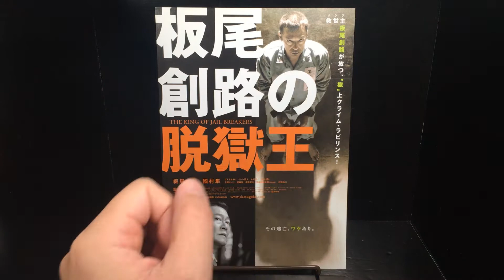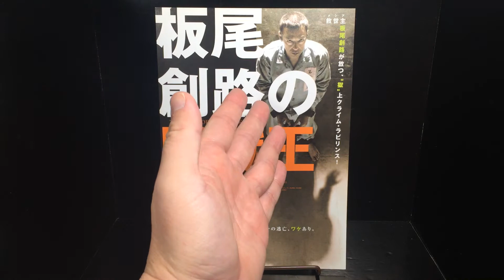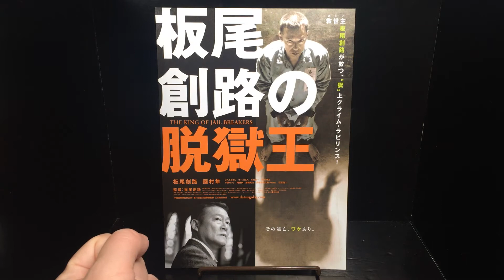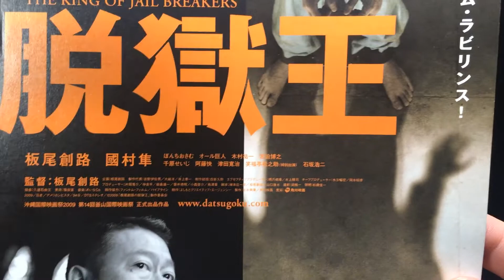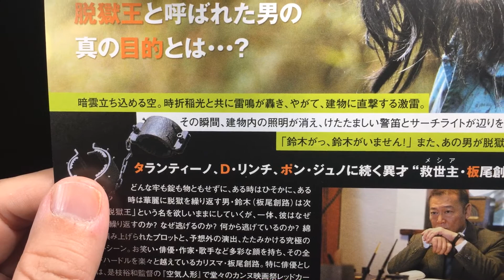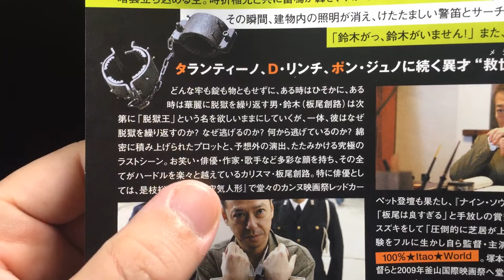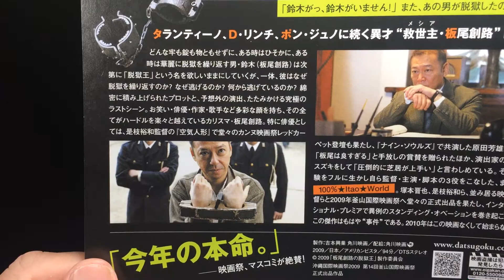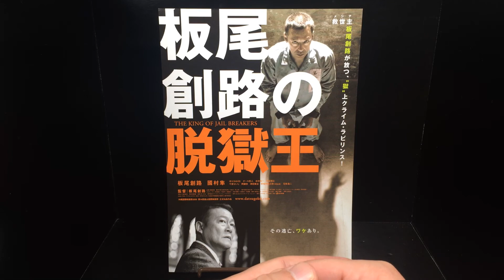映画チラシ 板尾創路の脱獄王 B5版【所有通算28枚目】【138本目の動画】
御視聴ありがとうございます。（噛み過ぎた時は撮り直してますが）「ノー編集の一発収録」で、現在は毎日17時から（現在配信開始時間を検討中です）「映画」と「特撮」をメインに交互に、また他のジャンルの動画を上げています。

タイトル    板尾創路の脱獄王
海外向けタイトル    THE KING OF JAIL BREAKERS
監督・主演・脚本    板尾創路
共演    國村隼
            ぼんちおさむ
            オール巨人
            木村祐一
            宮迫博之
            千原せいじ
            阿藤快
            津田寛治
            笑福亭松之助（特別出演）
            石坂浩二

【チラシについて】
・B5版
・両面カラー印刷
・館名あり（関西館名）

【宣伝コピー（同チラシより抜粋）】
・その逃亡、ワケあり。

・救世主（メシア）板尾創路が放つ、“獄”上クライム・ラビリンス！

・なぜ、逃げる？

・なぜ彼は脱獄を繰り返すのか？

・脱獄王と呼ばれた男の真の目的とは・・・？

・タランティーノ、D・リンチ、ポン・ジュノに続く異才“救世主・板尾創路“降臨‼︎

・今年の本命

【一口コメント】
謎が謎を呼ぶ展開。一言も話さない男。最後の1秒まで見逃さないで下さい。

円谷特技プロダクション
Ultraman
バルタン星人
ゴモラ
ベムラー
ゼットン
ジェットビートル
ウルトマンゾフィー
ゾフィー
セブン
Ultraseven
メトロン星人
キングジョー
ガッツ星人
ポインター
帰ってきたウルトラマン
ジャック
新マン
帰りマン
ウルトマン二世
A
タロウ
ウルトラの父
ウルトラの母
レオ
アストラ
キング
マグマ星人
ノーバ
ザ☆ウルトラマン
80
ユリアン
アンドロメロス
ウルトラマンキッズ
USA
G
グレート
パワード
ネオス
セブン21
ゼアス
ティガ
ダイナ
ガイア
コスモス
ネクサス
マックス
ゼノン
メビウス
ヒカリ
ウルトラギャラクシー大怪獣バトル
ウルトラマン列伝
ウルトラゼロファイト
ギンガ
ギンガS
ビクトリー
X
ウルトラマントレギア
トレギア
オーブ
ゼロ
ベリアル
ジード
R/B
ロッソ
ブル
タイガ
Z
ウルトラ
ウルトラヒーロー
ウルトラギャラクシーファイト
大いなる陰謀
ULTRA GALAXY FIGHT
THE ABUSOLUTE CONSPIRACY

UltraQ
ゴメス
リトラ
ゴロー
ナメゴン
ペギラ
モングラー
M1号
ガラモン
カネゴン
パゴス
ケムール人
ラゴン

マイティジャック
戦え！マイティジャック
マイティ号
怪奇大作戦
ミラーマン
ミラーファイト
レッドマン
トリプルファイター
ファイヤーマン
電光超人グリッドマン
シルバー仮面

映画
洋画
邦画
SF
戦争
アクション
ミステリー
サスペンス
特撮
Movie
Cinema

007
JamesBond
AstonMartin
007は殺しの番号
ドクターノオ
ドクター・ノオ
Dr.No
危機一発
ロシアより愛を込めて
ゴールド・フィンガー
ゴールドフィンガー
サンダーボール作戦
カジノ・ロワイヤル
Casino Royale
慰めの報酬
Quantum of Solace
スカイフォール
Skyfall
スペクター
Spectre
ノー・タイム・トゥ・ダイ

ゴジラ
Godzilla King of the monsters
オキシジェンデストロイヤー
怪獣王ゴジラ
ゴジラの逆襲
Gigantis the fire monster
Godzilla kehrt zuruck
アンギラス
Die Ruckkehr des KING KONG
Schlachtfest der giganten
モスラ対ゴジラ
Godzilla vs. the thing
Godzilla vs. mothra
Godzilla Uud die urweltraupen
Mothra contre godzilla
モスラ
三大怪獣地球最大の決戦
キングギドラ
ラドン
Ghidrah The three headed monster
怪獣大戦争
Invation of the Astro-monsters
Monster zero
Godzilla vs. monster zero
Befehl aus dem dunkel
ゴジラ・エビラ・モスラ 南海の大決闘
Godzilla versus the sea monster
エビラ
怪獣島の決戦 ゴジラの息子
Son of godzilla
ミニラ
カマキラス
クモンガ
怪獣総進撃
Destroy all monsters
バラゴン
マンタ
バラン
ゴロザウルス
ゴジラ・ミニラ・ガバラ オール怪獣大進撃
All monsters attack
ガバラ
ヘドラ
Godzilla vs. the smog monster
地球攻撃命令 ゴジラ対ガイガン
ガイガン
Godzilla on monster island
メガロ
ジェットジャガー
Godzilla vs. Megalon
ゴジラ対メカゴジラ
Godzilla vs. the cosmic monster
Godzilla vs. Mechagodzilla
メカゴジラの逆襲
チタノサウルス
Terror of mechagodzilla
84ゴジラ
ショキラス
The return of godzilla
ビオランテ
Godzilla vs. Biollante
キングギドラ
Godzilla vs. king ghidora
バトラ
Godzilla and mothra
The Battle for earth
Godzilla vs. mechagodzilla II
スペースゴジラ
Godzilla vs. space godzilla
モゲラ
Godzilla vs. destoroyah
デストロイア
ゴジラ2000 ミレニアム
Godzilla 2000
ゴジラ×メガギラス G消滅作戦
Godzilla vs. megaguirus
メガギラス
ゴジラ・モスラ・キングギドラ 大怪獣総攻撃
Giant monsters all-out attack
ゴジラ×メカゴジラ
Godzilla against mechagodzilla
ゴジラ×モスラ×メカゴジラ 東京SOS
Godzilla Tokyo s.o.s.
ゴジラ FINAL WARS
シン・ゴジラ
Shin godzilla
怪獣惑星
決戦機動増殖都市
星を喰う者
キング・オブ・モンスターズ
ゴジラvsコング
酒井ゆうじ
ムービーモンスターズシリーズ

東宝特撮
獣人雪男
Half human
Rodan
Rodan il monstro alato
Monster von osaka
地球防衛軍
The mysterians
ミステリアン
美女と液体人間
大怪獣バラン
Varan the Unbelievable
宇宙大戦争
電送人間
ガス人間第1号
The human vapor
モスラ
Mothra
Mothra the monster-god
妖星ゴラス
マタンゴ
海底軍艦
Atragon
轟天
宇宙大怪獣ドゴラ
ドゴラ
フランケンシュタイン対地底怪獣
Frankenstein conquers the world
Frankenstein der schrecken mit dem affengesicht
The war of the gargantuas
Frankenstein Zweikampf der giganten
サンダ対ガイラ
キングコングの逆襲
King Kong escapes
King Kong Frankensteins sohn
メカニコング
封印作品

1号
2号
桜島1号
新1号
新2号
V3
ライダーマン
X
Xライダー
アマゾン
ストロンガー
ZX（ゼクロス）
BLACK（ブラック）
BLACK RX（ブラック アールエックス）
真
ZO
J
クウガ
アギト
龍騎
555（ファイズ）
剣（ブレイド）
響鬼（ヒビキ）
カブト
電王
キバ
ディケイド
W（ダブル）
OOO（オーズ）
フォーゼ
ウィザード
鎧武（ガイム）
ドライブ
ゴースト
エグゼイド
ビルド
ジオウ
01
セイバー
ライダーヒーロー
ライダーヒーローシリーズ

特撮
Tokusatsu
怪獣
Kaiju
映画チラシ
Flyer
映画パンフレット
チラシ
パンフレット
スチール写真
ロビーカード
プレスシート
ポスター
立看ポスター
B全
半裁
前売り券
前売り特典
試写状
試写会
洋画
邦画
アクション
サスペンス
ミステリー
ドラマ
恋愛
ラブロマンス
ホラー
SF
西部劇

ルーティン
ルーティーン
ルーチン
ソフビ
ウルトラ怪獣
怪獣名鑑
超獣名鑑
怪獣戯画
ゴジラ名鑑

JackieChan
成龍
サモ・ハン・キンポー
ユン・ピョウ
ブルース・リー
BruceLee
李小龍

StarWars
帝国の逆襲
ジェダイの復讐
ジェダイの帰還
ルーク・スカイウォーカー
Skywalker
レイア姫
オビワン・ケノービ
ダース・ベイダー
DarthVader
ライトセイバー
ハン・ソロ
Solo
ボバ・フェット
ストーム・トルーパー

スティーブン・スピルバーグ
インディ・ジョーンズ
レイダース 失われたアーク
魔宮の伝説
最後の聖戦
ジョージ・ルーカス

SeanConnery
GeorgeLazenby
RogerMoore
TimothyDalton
PierceBrosnan
ダニエル・クレイグ
DanielCraig

ソフビ
Sofubi
マルサン
マルザン
Marusan
ブルマァク
Bullmark
ポピー
popy
キングザウルス
ポピニカ
タカトク
レトロ
玩具
おもちゃ
バンダイ
BANDAI
クリア

レコード
Record
CD
サントラ
サウンドトラック
Soundtrack

ナショナル坊や

DVD
ブルーレイ
Blu-ray
LD
レーザーディスク
ビデオ
VHS
ベータ

ルパン三世
Lupin
次元大介
石川五右衛門
峰不二子
銭形警部

ジャズ
JAZZ

ワンピース
ONEPIECE
アニメ
漫画
マンガ
ブラック・ラグーン
BlackLagoon

一番くじ

チョロQ

トレカ

バットマン
バットモービル
Batman

シーズ・レイン
She’s Rain
阪神
阪神間
神戸
kobe
三宮
元町
ハーバーランド
モザイク

大泉洋
安田顕
福田雄一
新解釈
三国志

マクガイバー
Macgyver
Macgvyer’s small room